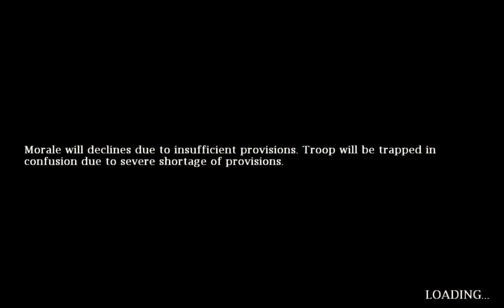BJ's Mod 1918 conquest Ukraine #1: Rise of the Glorious Empire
Hi I'm NKVD Han! I post daily EW4 mod and Wc3 mod videos.